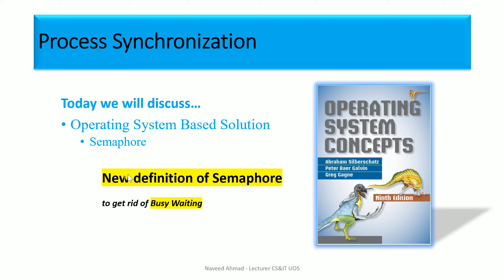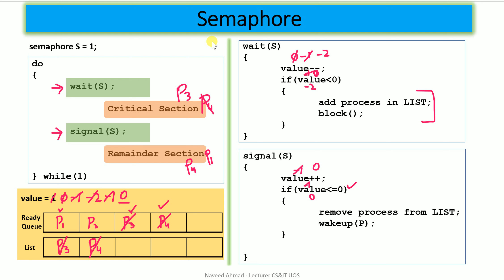29 Semaphore with no busy waiting | Operating System Based Solution Urdu | Hindi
In this video we will discuss Semaphore without busy waiting operating system based solution.
This solution fulfill  Mutual Exclusion, Progress but not Bounded Waiting.

hardware synchronization in os
test and set lock in operating system
test and set lock in operating system english
test and set lock in os
test and set lock instruction in operating system
Compare and Swap
test and Set
disable interrupt
Hardware Solution
Critical Section problem
bakery algorithm in operating system
bakery algorithm in os
lamport's bakery algorithm
lamport's algorithm
n process solutions
n process solution to critical section problem
process synchronization in operating system
lamport's bakery algorithm in operating system
process synchronization in operating system semaphore
semaphore in operating system
Wait
Signal Operation
Counting Semaphore
Counting Semaphore Example
operating system tutorial
synchronization tutorial
varun singla in gate smashers
GATE
gate
DBMS
cbse net
CBSE NET
VARUN SINGLA
GATE SMASHERS
gate smashers
computer science operating system
semaphores
semaphores typesbypasses
Test and Set Operation
Operating system
Synchronization mechanism
Semaphore
IPC
inter process communication
Mutual exclusion
progress
producer consumer
reader writer
Dining philosopher
binary semaphore
counting semaphore
peterson solution
dekkers algorithm
test and set lock
Operating Systems
Test and Set
Mutex Locks